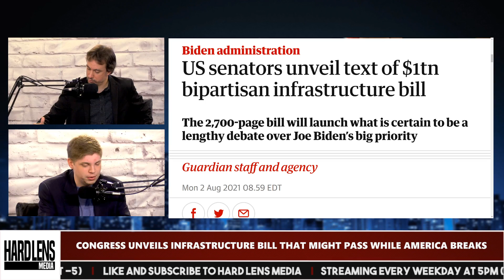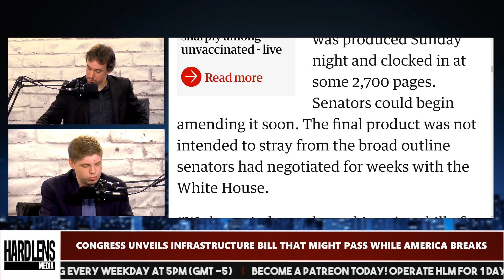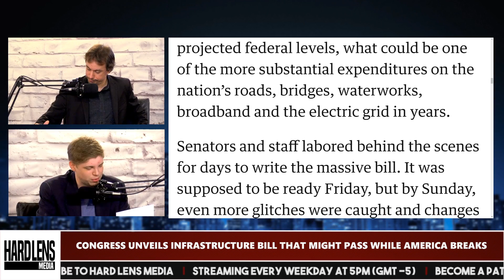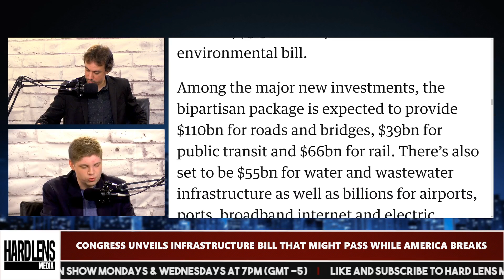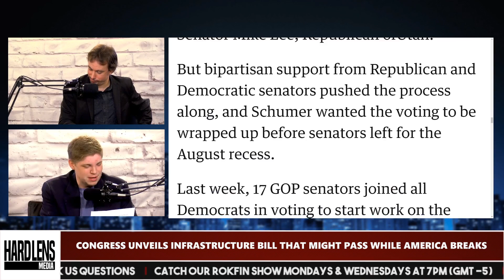Congress Unveils Infrastructure Bill That Might Pass While America Breaks